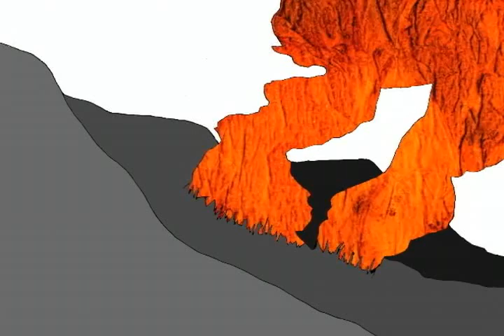映画甲子園 『落缶』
神奈川県立金沢総合高等学校 個人制作